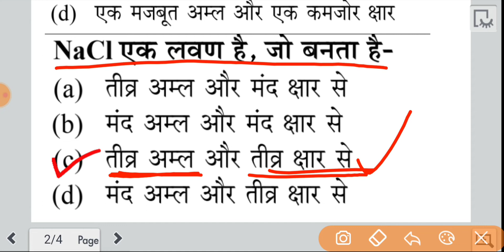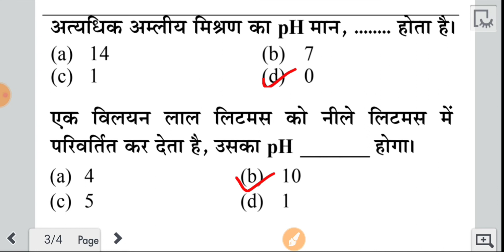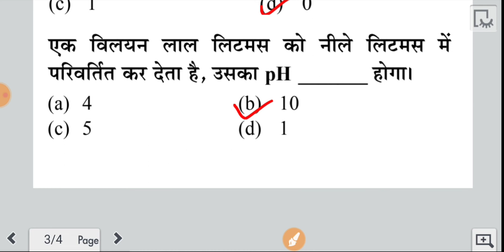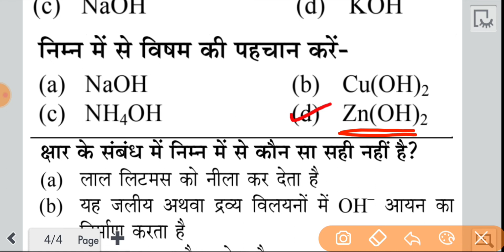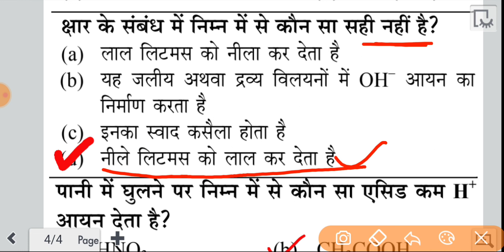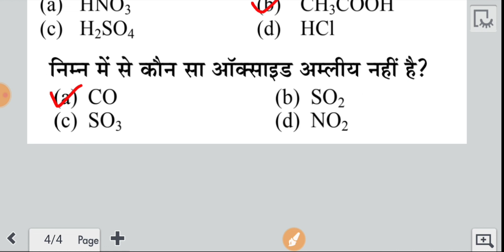अम्ल, क्षार ,लवण , उभयधर्मी ऑक्साइड , से संबंधित महत्वपूर्ण प्रश्न